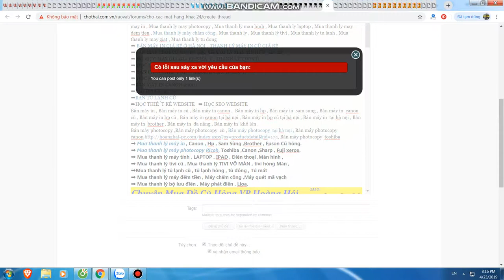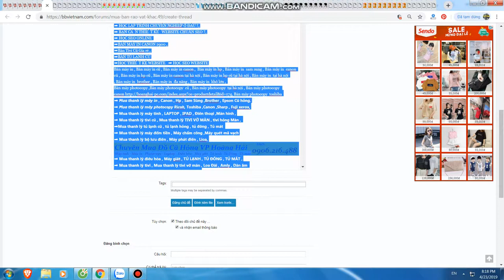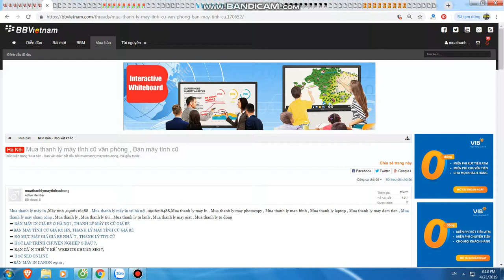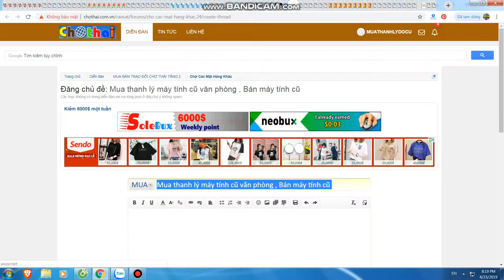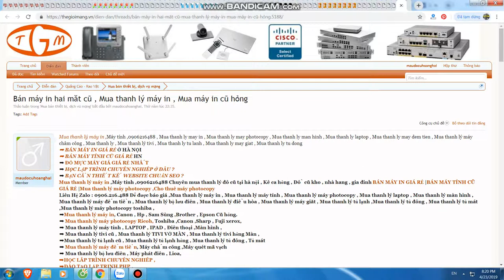Mua thanh lý máy in tại hà nội | Bán máy in cũ tại hà nội | 0906216488